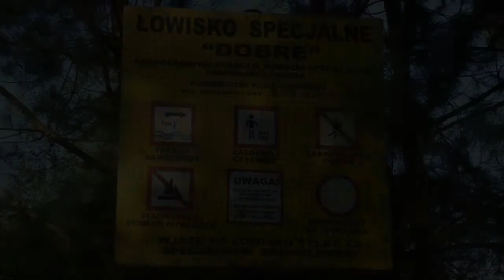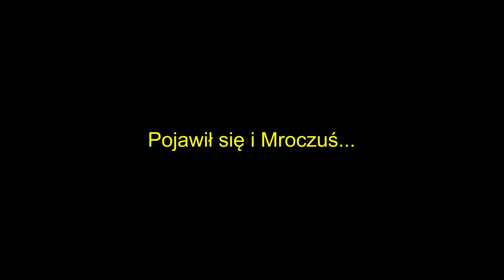DOBRO KLASZTORNE - (Nasz pierwszy raz)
Zapraszamy do obejrzenia krótkiej relacji z naszej pierwszej zasiadki na łowisku Dobro Klasztorne. Nowe doświadczenia i przemyślenia...na pewno będzie rewanż :-)